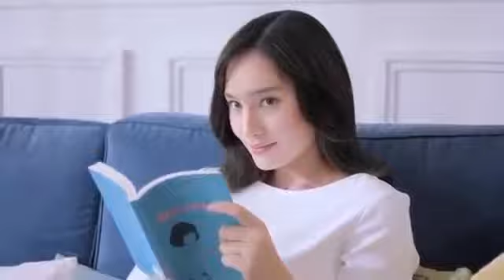Tvc wardah lightening two way cake reversed